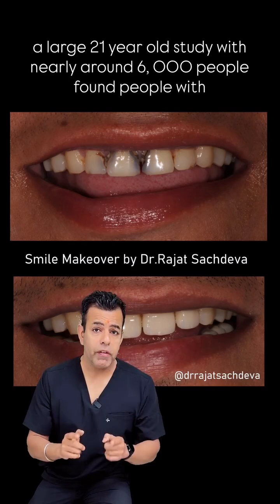The Shocking TRUTH About Oral Health and Brain Function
Your oral health is directly linked to your brain and heart health.

🧠 Studies show that older adults with more tooth loss have smaller brain volume in the memory area, increasing the risk of memory loss.
❤️ A 21-year study also found that people with gum disease + untreated cavities have an 86% higher risk of ischemic stroke.
This happens because bacteria from gum disease can travel through the bloodstream, damage blood vessels, and affect brain areas linked to Alzheimer’s.
🦷 Healthy gums = Healthy brain & Healthy heart.
Regular dental checkups, cleanings, and early treatment of gum disease can protect your long-term health.